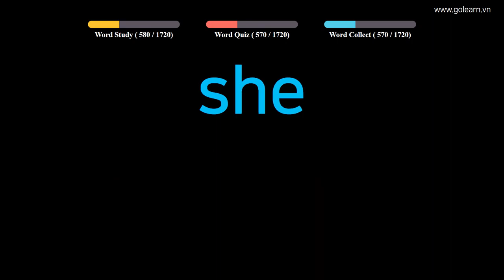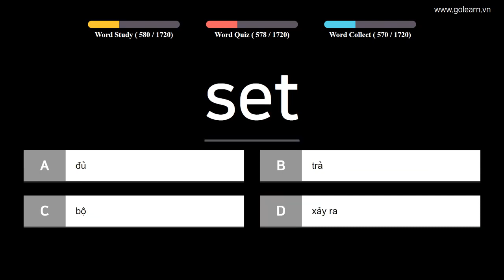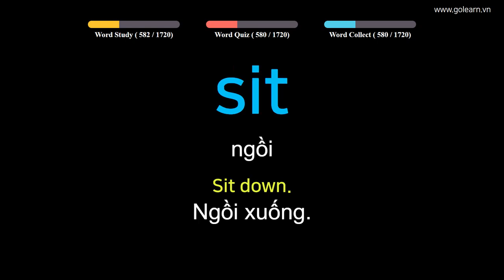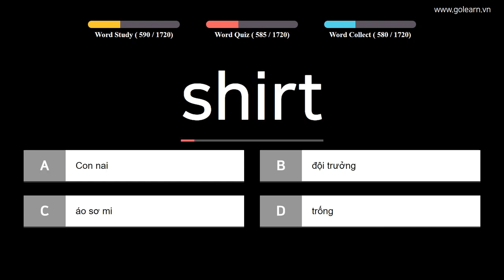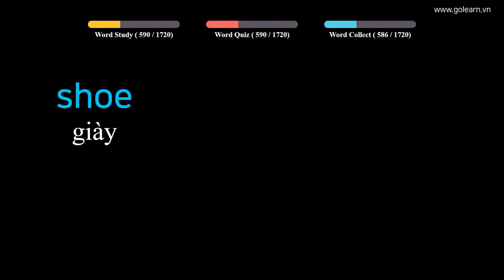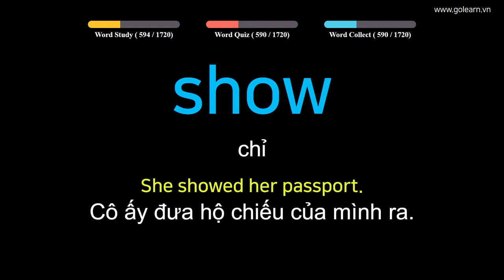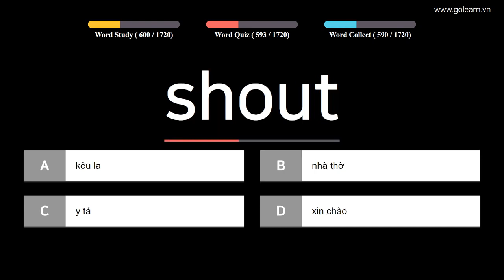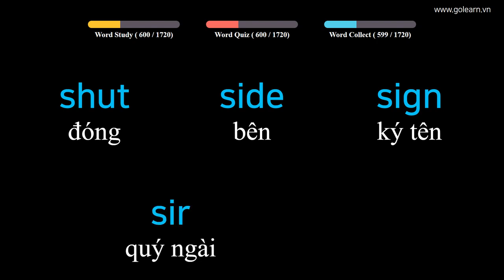English to Vietnamese - Vocabulary for Primary School Students - PART 14